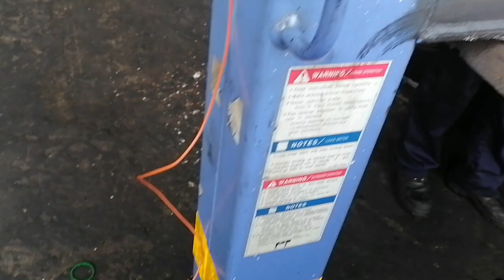Hino 500 removed hydraulic hose of crane stand